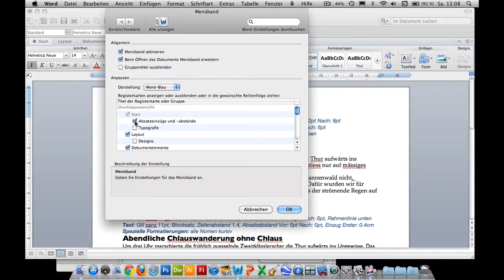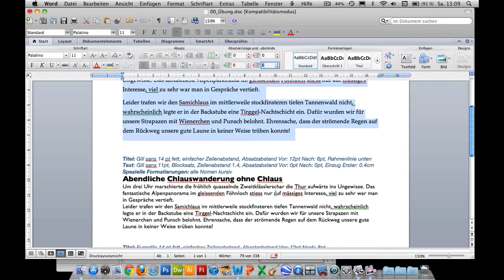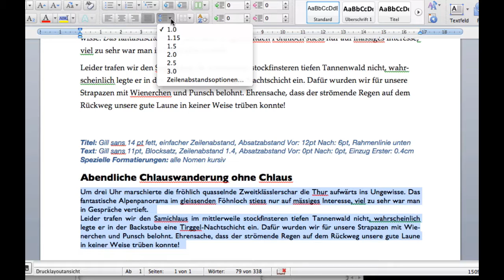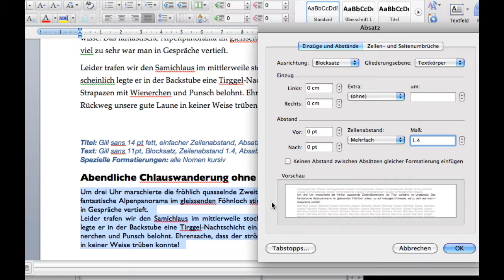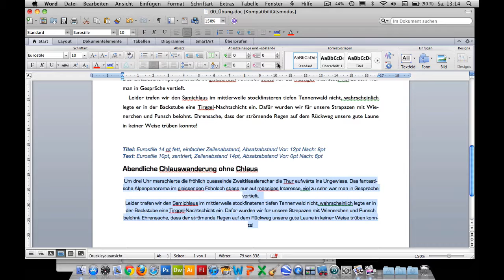Kurs Microsoft Word 2011 Mac: 033 Formatierung Absatz